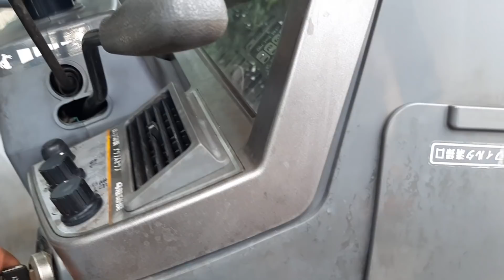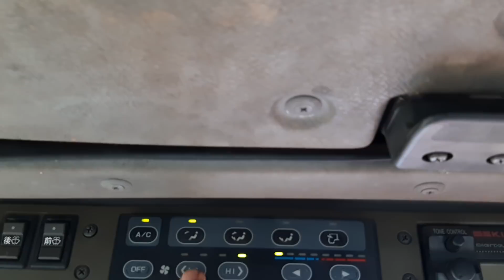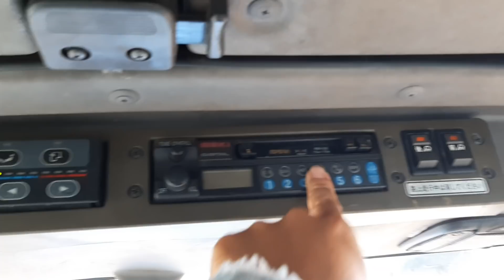Iseki geas 333. cabin máy lạnh đầy đủ. Giá rẻ 7xtr. đã bán